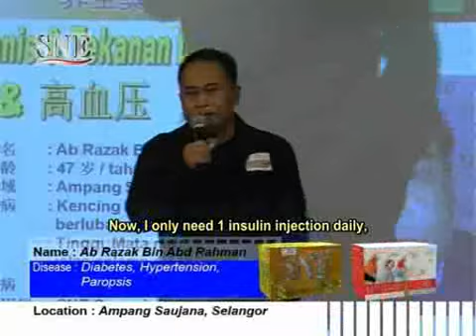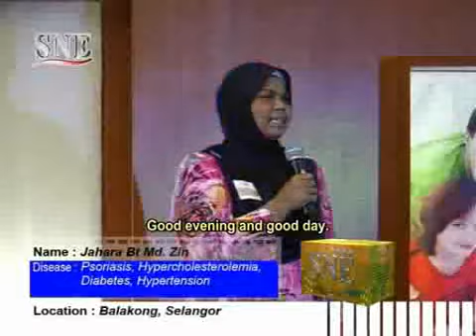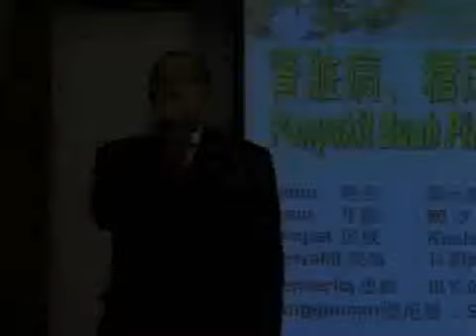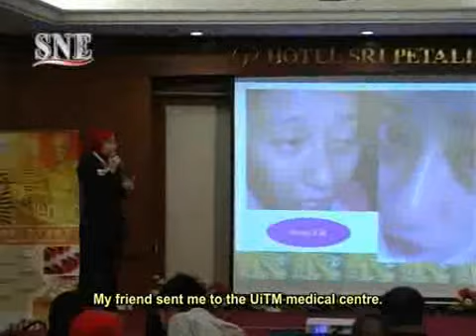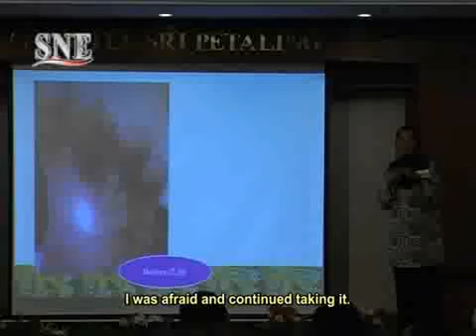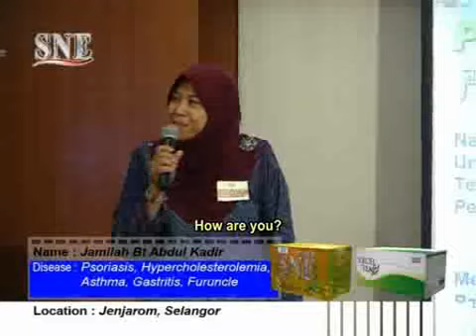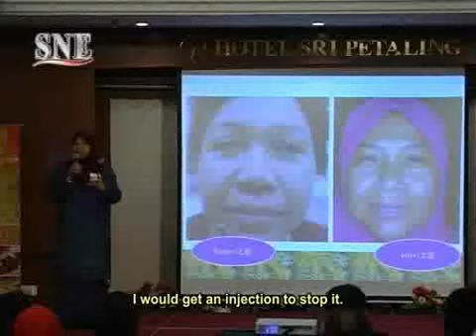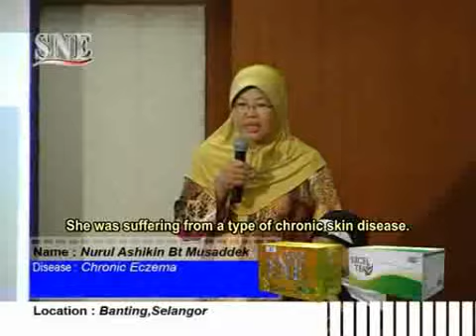SNE Regional Testimony 2010 Part 3